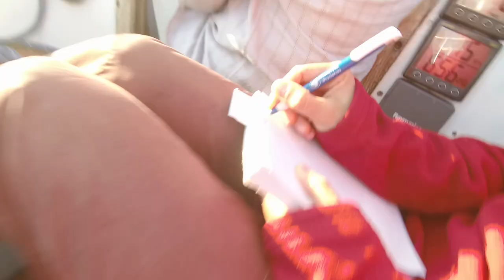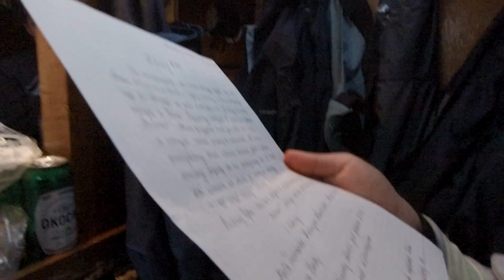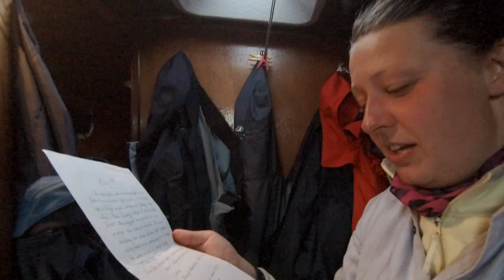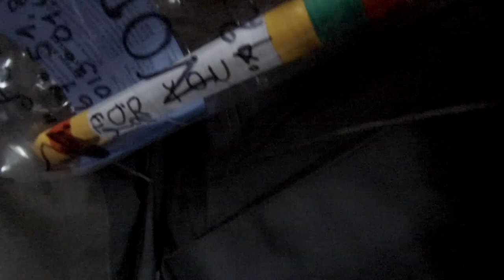Żeglarstwo morskie daleko za koło podbiegunowe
Rejs morski za koło podbiegunowe trwał ponad miesiąc. Wypłynęliśmy ze Stavanger w Norwegii i ruszyliśmy za koło podbiegunowe,  zaczęliśmy w połowie czerwca.  Po miesiącu w końcu Nasz jacht dopłynął za koło podbiegunowe. Żeglowanie za kołem podbiegunowym jest niesamowite ponieważ w lato jest praktycznie ciągle jasno i słonecznie chyba że jest zimno i pada deszcz. Zapraszamy do obejrzenia Filmu z Rejsu morskiego. Żeglowanie po Norwegii 2019. Płynęliśmy około 20 dni za Koło Podbiegunowe, kiedy po około 3 tygodniach żeglowanie się skończyło  osiągamy nasz pierwszy cel ale po krótkim czasie zmieniliśmy załogę i żeglujemy dalej. W końcu udało nam się też wrzucić list w butelce do Atlantyku.

Żeglowanie jest cudownym doświadczeniem po drodze mijamy Lofoty opływamy je z każdej strony, na chwile zatrzymujemy się w naszym ukochanym Reine. Jeszcze wrócimy w to miejsce podczas naszego rejsu ale nie zatrzymujemy się w naszej drodze płyniemy; żeglujemy dalej na północ. Jak wiecie za kołem podbiegunowym w czasie kiedy płynęliśmy, nie zachodzi słońce. Dlatego przez wiele dni gubiliśmy się kiedy jest dzień a kiedy noc. Ale w końcu wyszło słońce  z czego się wszyscy ucieszyliśmy.

Wolne życie , proste sprawy, esencja życia to nasze wakacyjne szczęście.

Pozdrowienia dla wszystkich Kucy!

Muzyka:
♫ ReMiXis ft. Kuce z bronksu - Pora Na GiliGili [Wicked Wonderland Remix]